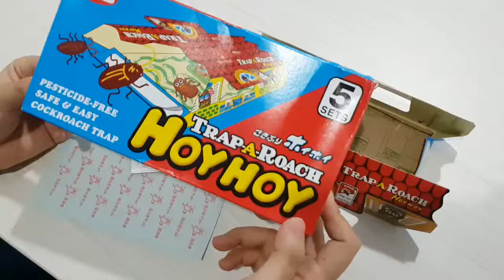Safe & easy way to catch cockroaches Hoy Hoy Trap-A-Roach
Hoy Hoy Trap-A-Roach